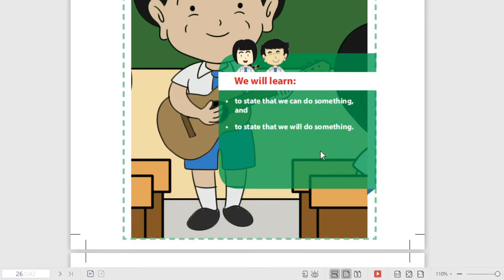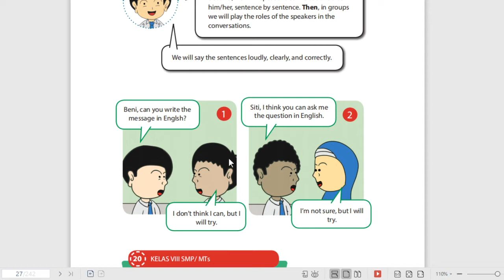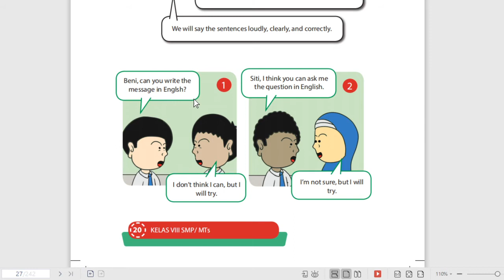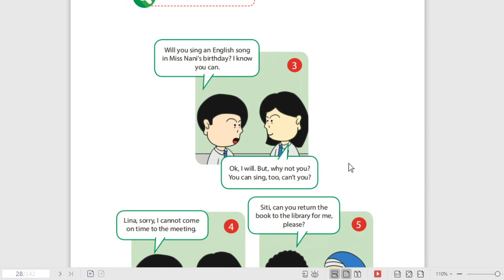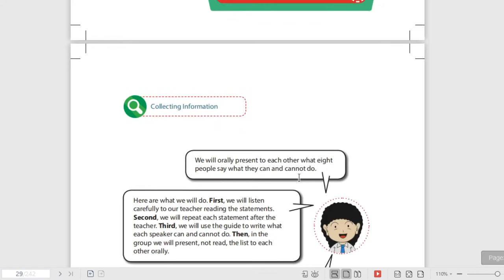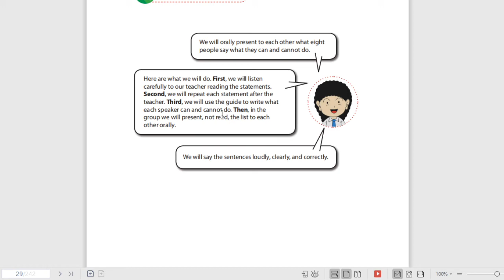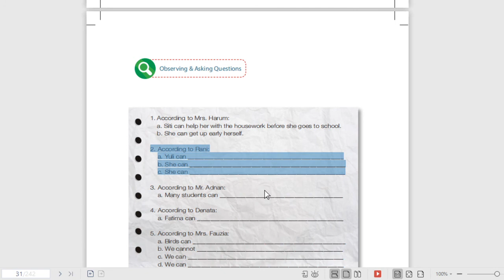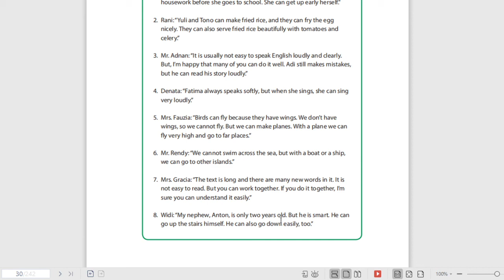8 C/D (BAHASA INGGRIS) - KAMIS, 3 SEPTEMBER 2020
USTADZ FANDI